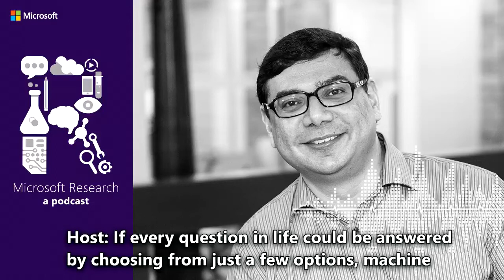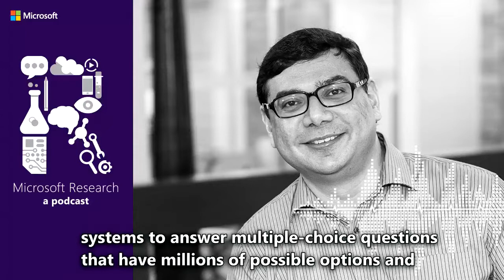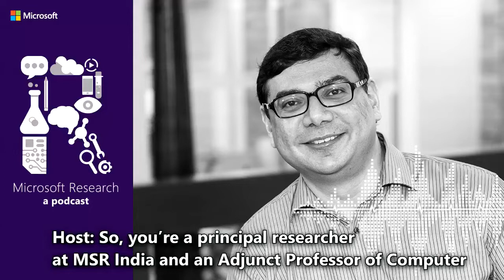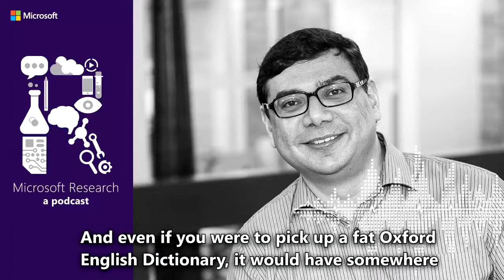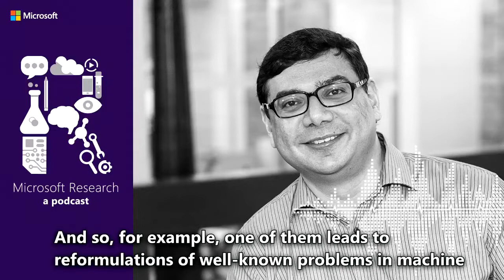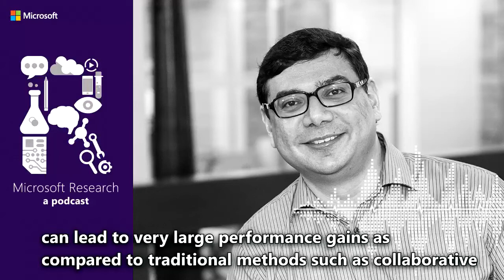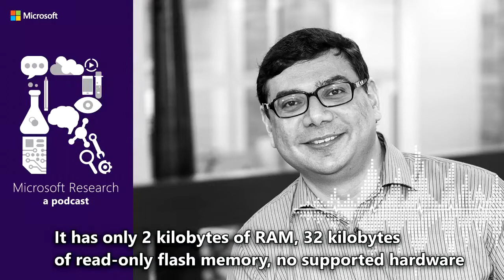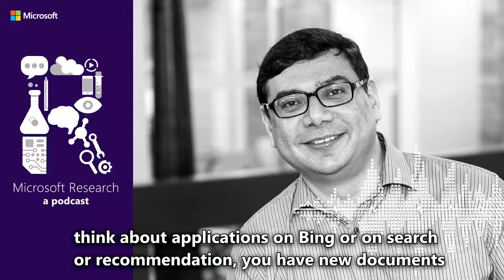Competing in the X Games of machine learning with Dr. Manik Varma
If every question in life could be answered by choosing from just a few options, machine learning would be pretty simple, and life for machine learning researchers would be pretty sweet. Unfortunately, in both life and machine learning, things are a bit more complicated. That’s why Dr. Manik Varma, Principal Researcher at MSR India, is developing extreme classification systems to answer multiple-choice questions that have millions of possible options and help people find what they are looking for online more quickly, more accurately and less expensively.

On today’s podcast, Dr. Varma tells us all about extreme classification (including where in the world you might actually run into 10 or 100 million options), reveals how his Parabel and Slice algorithms are making high quality recommendations in milliseconds, and proves, with both his life and his work, that being blind need not be a barrier to extreme accomplishment.